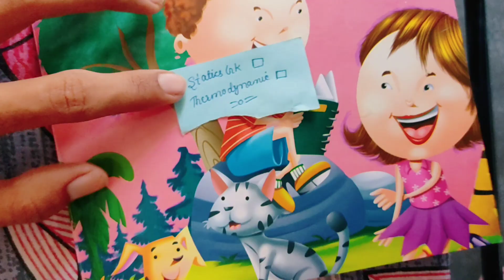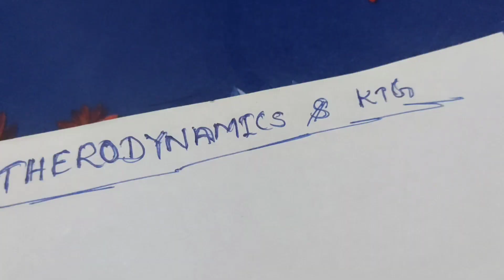Studying While sick 🤢| An Honest Day in My Life Of IITJEE/ NEET Aapirants ft. Physics wallah